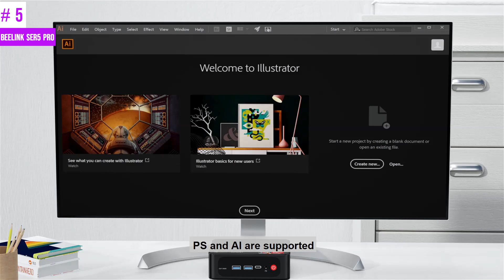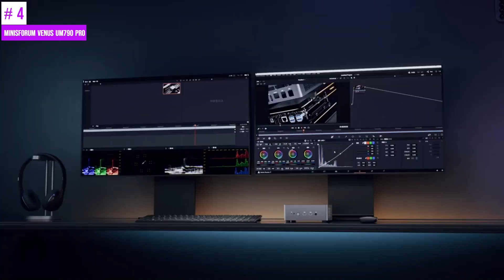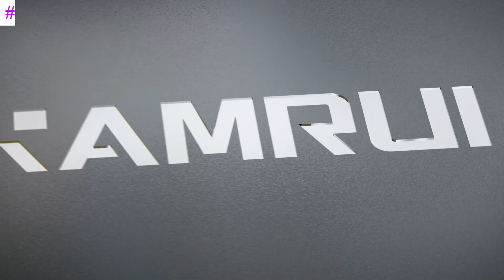Top 5 Best Mini PC 2024- The Only 5 You Need to Know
✅► 1.MINISFORUM EliteMini UM780 XTX -
✅► 2.GEEKOM Mini PC IT13 i9 -
✅► 3.KAMRUI AK2 Plus -
✅► 4.MINISFORUM Venus UM790 Pro -
✅► 5.Beelink SER5 Pro -

Explore the endless possibilities of a full-sized desktop computer that has been condensed into a device that is as small as a paperback novel. Mini PCs are high-performance computers that can handle a wide range of tasks, from everyday web browsing and content creation to immersive gaming experiences. What sets them apart is their exceptional portability and virtually silent operation, which offers a new perspective on personal computing.

Mini PCs come in a variety of designs, ranging from shrunken desktop versions to stick PCs that can easily fit into your pocket. These mini PCs use energy-efficient components similar to those found in laptops, providing impressive power within sleek, discreet packages that can be easily hidden behind a monitor. Customized models cater to various needs, whether it's media streaming, gaming, or even virtual reality, making the mini PC universe accessible to everyone, regardless of whether you prefer stick PCs or compact desktop setups.